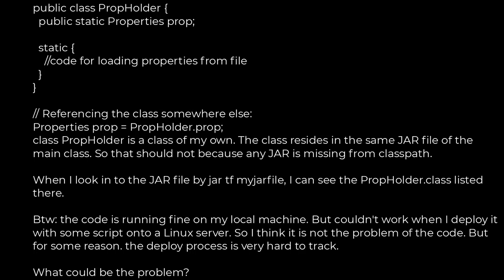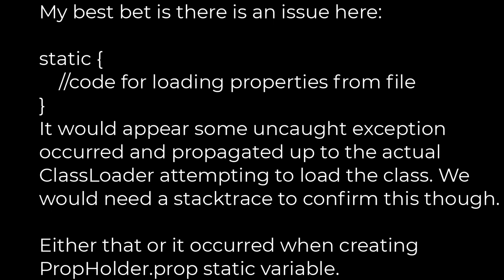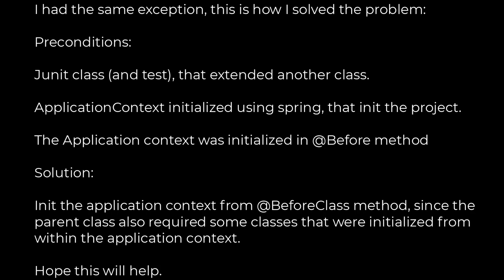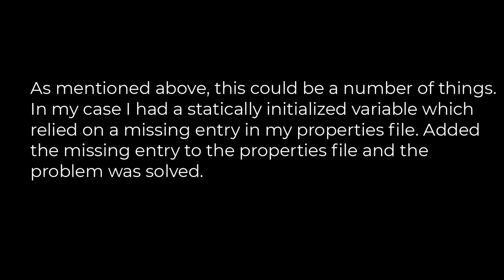Java :java.lang.NoClassDefFoundError: Could not initialize class XXX(5solution)